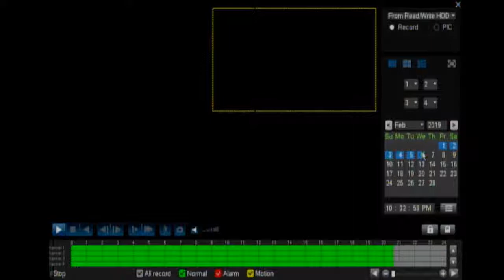Mama then Papa then Mama 2019 02 06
Mama around 10:30 PM calling, Papa around midnight 10 minutes of hooting, Mama returns around 3 AM for a few minutes. Squirrels in the box all night.